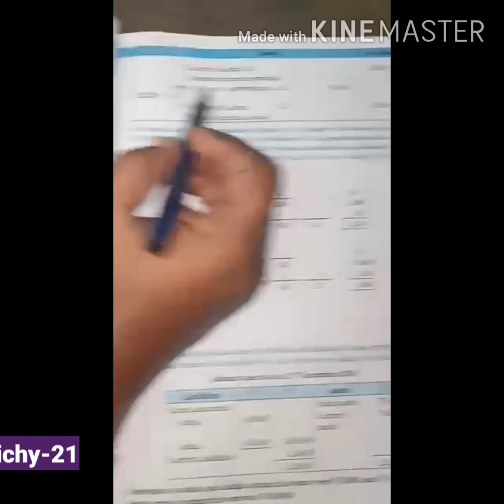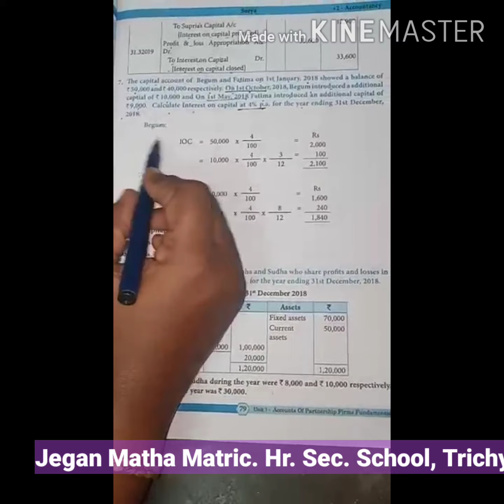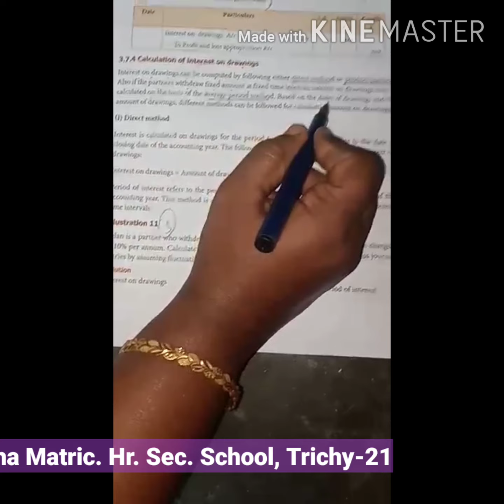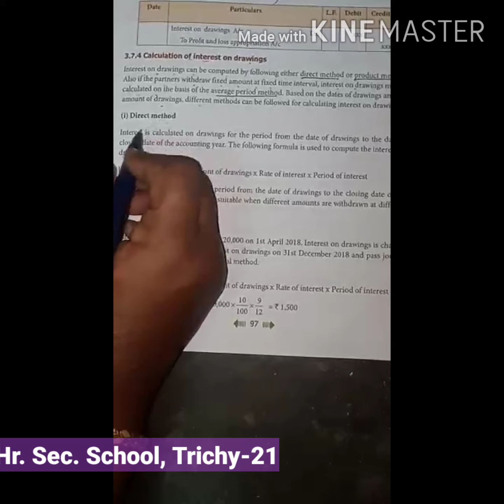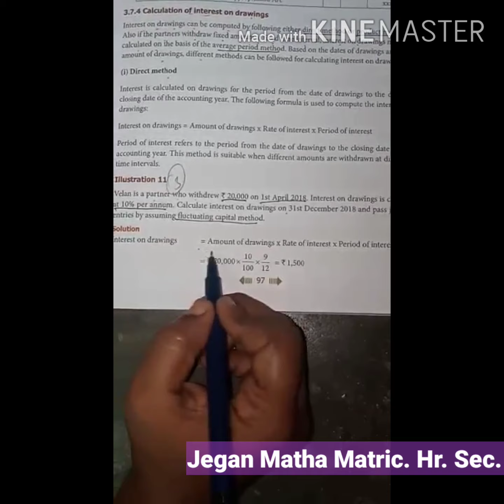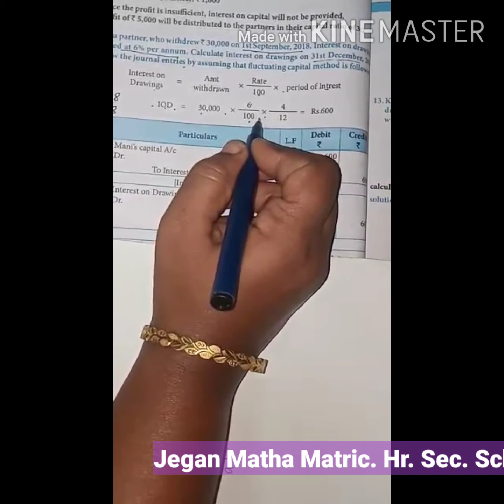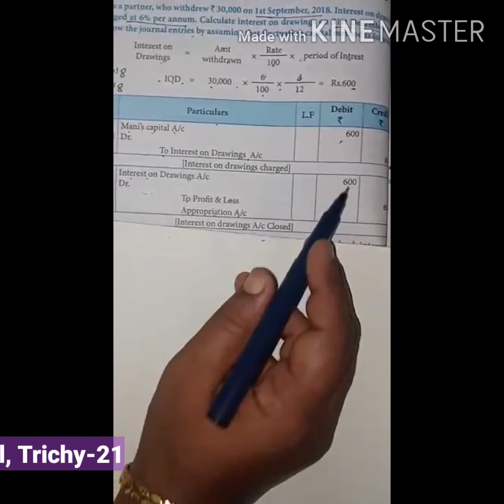STD XII ACCOUNTS(UNIT 3)